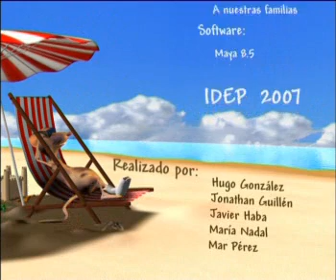La pequeña evasión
corto de animacion 3D de los alumnos de la escuela de video-cine-tv, 3D y Multimedia IDEP, Barcelona.